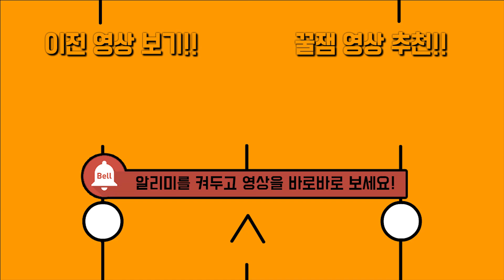포켓몬go를 하다 연못에서 메가 대짱이를 잡다!!! [마인크래프트 포켓몬 모드] Minecraft pixelmon mod